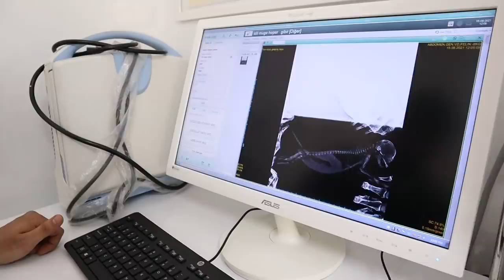EKRANI ISIRMAK GARANTİ - Sevimli Yavru Kediler Bizi Bizden Aldı - GIBIR ile PITIR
SELAM 👋 GIBIR ile PITIR harbiden bizi bizden aldı. Bazen diyorum ki böyle bir meslek olabilir mi? İşini yaparken eğlenen çok vardır da eğlenirken işini yapan başka meslek görmedim 😂
GERİ SAYIM BAŞLADI!!  SON 10 GÜN: 🚀
1 EYLÜL'de uzun zamandır planladığım hayvan gibi yayınlarıma başlıyorum 😜